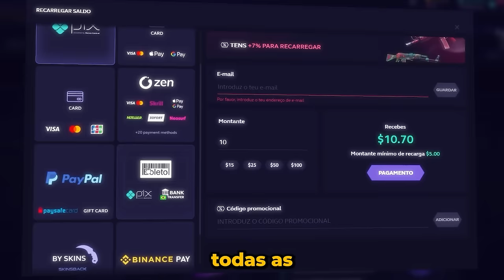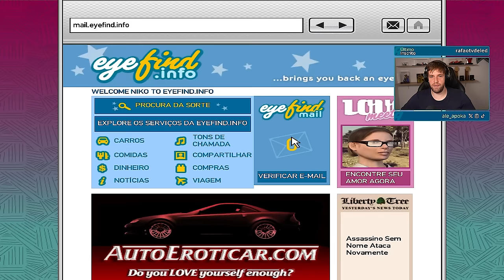OS MOMENTOS MAIS ENGRAÇADOS DAS LIVES!! (Liminha, Apoka, Mch & BT) (#66)